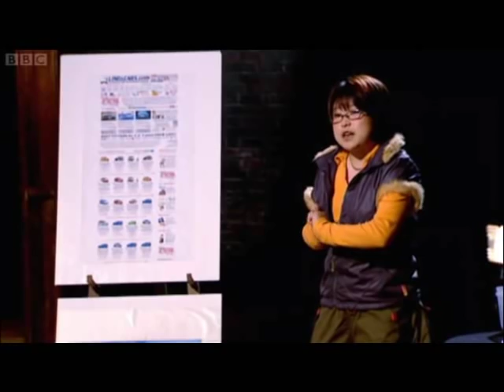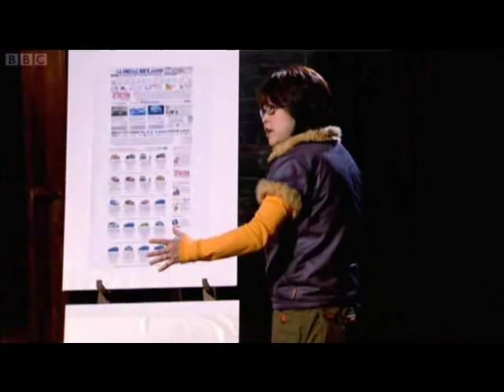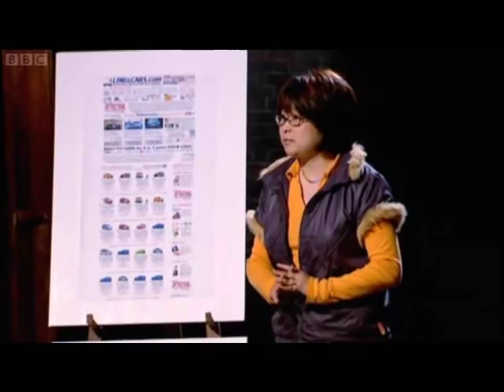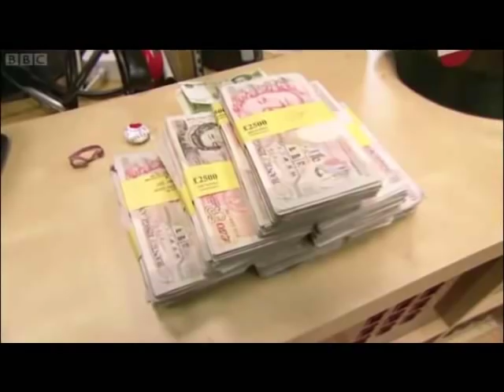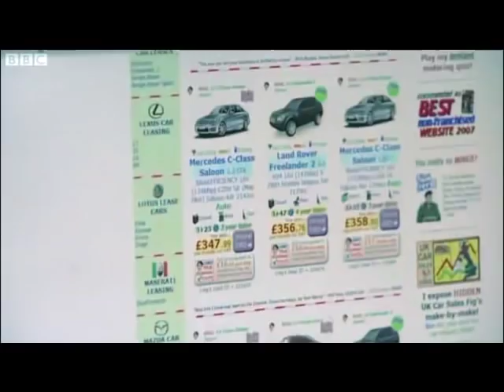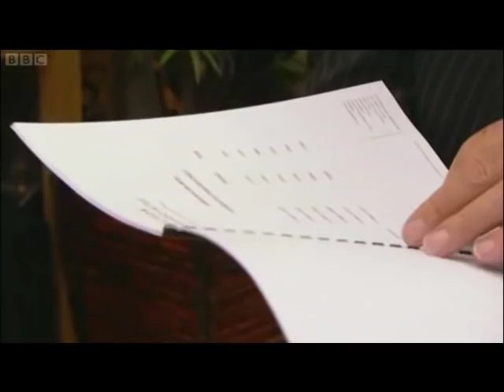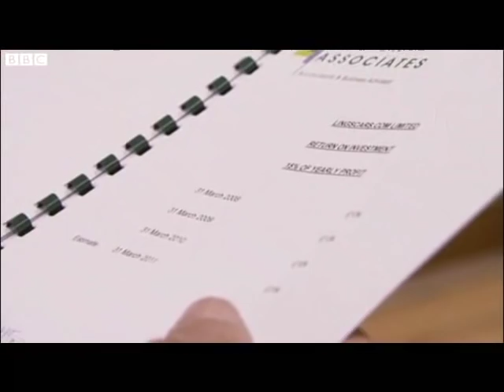Ling V vs. Duncan Bannatyne (Dragon Den How To Win In The Den) LINGsCARS - full version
"Oi, Bannatyne!!" shouted Ling Valentine, as she rolled up to surprise the Scotch Dragon on the Newcastle Quayside in her German-flagged yellow "wasp".

Unsurprisingly, Duncan looked on in sheer disbelief. After all, it had been four years since Ling had arrived in the Den, taunted the Dragons with her outlandishly different marketing techniques. Ling walked away from a deal, turning down between Bannatyne and Richard Farleigh.

Since then, business for Ling has been booming! Turning over £35million worth of cars in 2010, it turns out that Ling really didn't seem to need the Dragons' money in the first place.

Duncan declined the offer of a lift from Ling, but did visit World Headquarters in Gateshead, to see first hand how Ling manages to churn out so many new cars each month.

He was greeted by a pile of cash; £50,000 to be exact, the same amount he and Richard had offered Ling in the first place. After falling victim to his Scotch blood and putting the cash in his suit pocket, Ling showed him around the office and allowed him a brief moment to glaze over the LINGsCARS accounts.

That's when the Dragon began to spit flames. The summary of accounts that Ling had provided was not good enough, Duncan wanted to know EXACTLY what he'd missed out on, and demanded to speak to Ling's accountant.

Ling stood her ground, and a stalemate was reached, with Duncan settling for the Companies House accounts for LINGsCARS, finally realising the goldmine Ling had originally denied him.

Ling showed Bannatyne that his £25,000 investment would now have been worth £100,000 (plus his original £25k back). Bannatyne disputed these figures, though it's unsure what the BBC will show. Since the filming, Ling has completed her April 2011 accounts and can now prove that Bannatyne was utterly wrong to contradict her figures, which are correct.

Profit for LINGsCARS in the year 2010 to 2011 is in excess of £100,000!